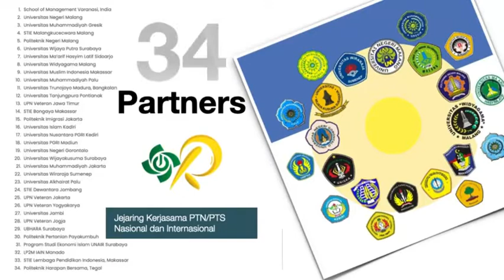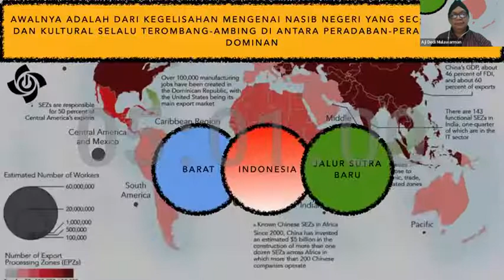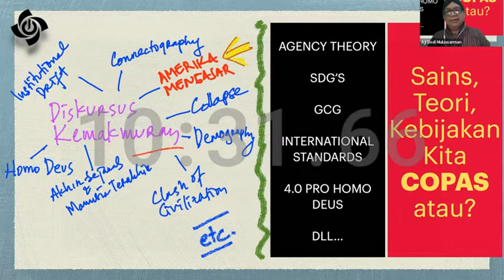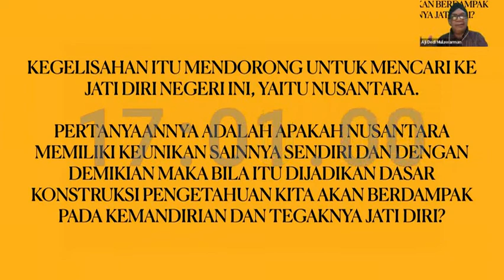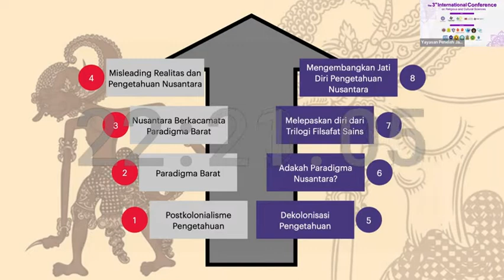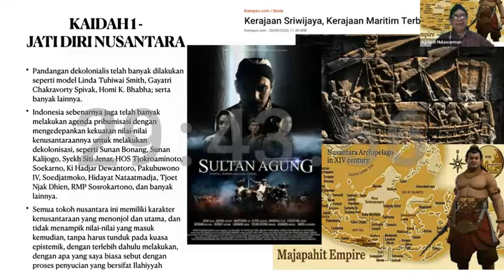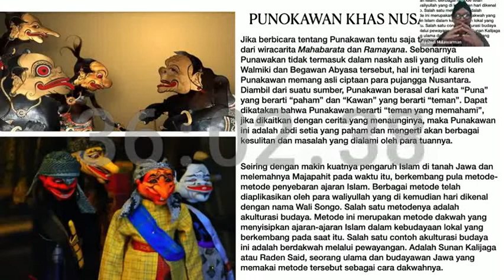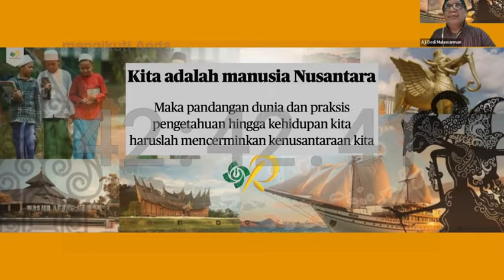Dekolonisasi Sains melalui Paradigma Nusantara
The 3rd International Conference on Religious and Cultural Science
Online, 9 December 2021

🕌 Dr. Aji Dedi Mulawarman
Head of Board of Trustee Yayasan Peneleh Jang Oetama
Speech: "Dekolonisasi Sains melalui Paradigma Nusantara"

In the name of globalization and modernity, in the name of SDG and Human Rights, religions and cultures are increasingly neglected. They are often deemed the antithesis of growth and the hindrance of the achievement of global universal community. Science and technology have advanced in such a way that many see no reason why God should be involved at all in this era. How would religions, belief and culture play their roles in the civilization? Have they really become obsolete to be included at all?